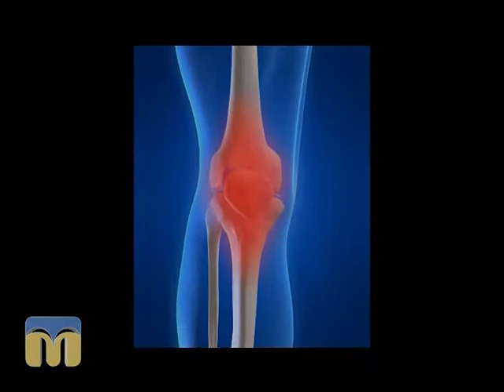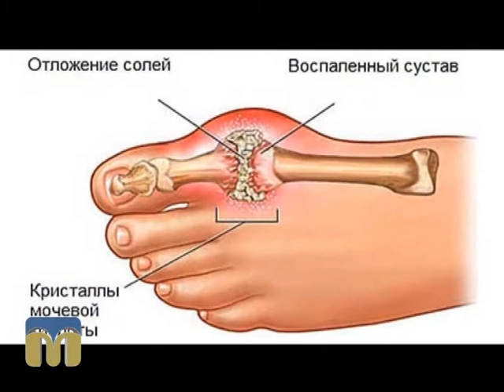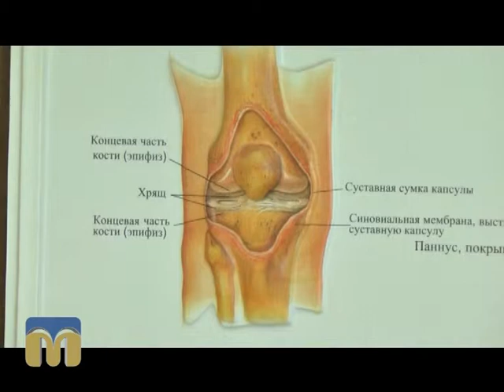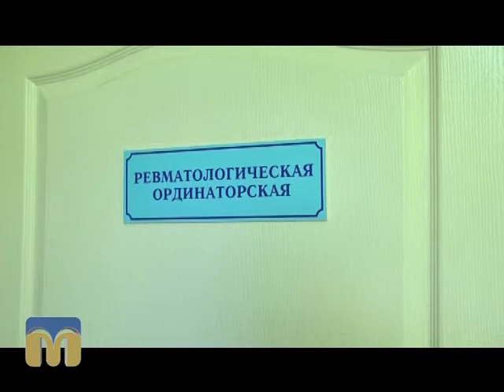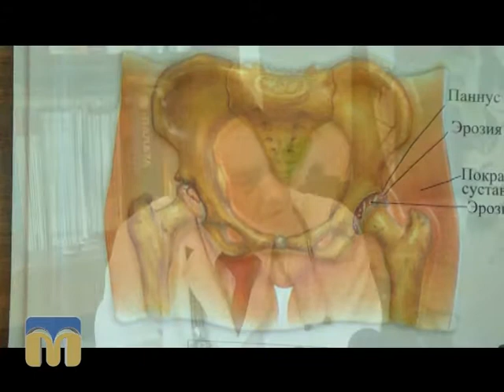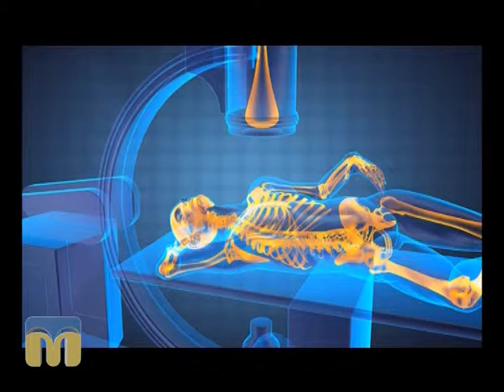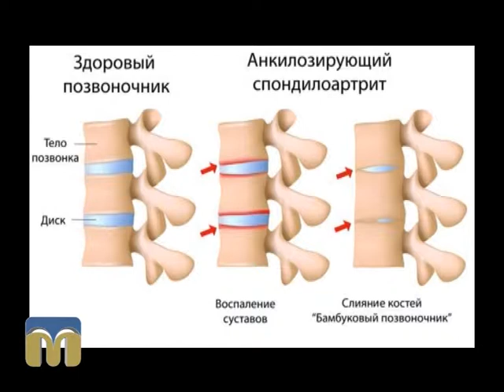Якість життя 28.06.2015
Звідки беруться хвороби суглобів, та як їх уникнути розповість обласний ревматолог Юрій Кіцкало.

Автор - Петро Зайцев.